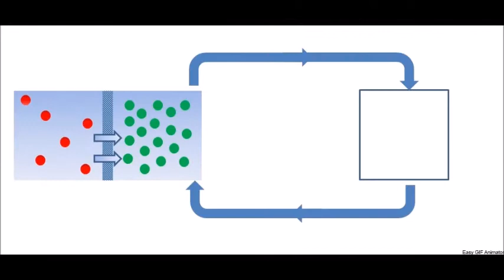Zero Liquid Discharge ZLD - Minimal Liquid Discharge MLD - Brine Treatment